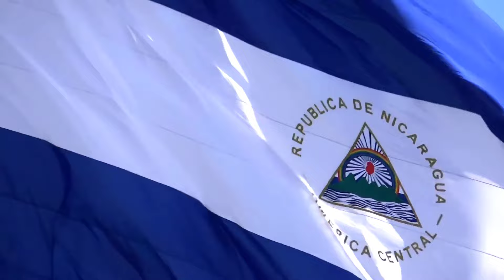Motorcycle Tour in Nicaragua - Is it DANGEROUS? Nicaragua Living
We drove our motorcycle around Catarina, Niquinohomo, and San Juan de Oriente. Beautiful places in Nicaragua. Keep watching the full video and enjoy your cup of coffee!

GET TO KNOW NICARAGUA from an EXPAT VIEWPOINT!

Remember to activate the bell "🔔" to notify you about new videos.

🏷️ Tags used for this video:
driving tour, motorcycle, motorcycle driving tour, driving in nicaragua, cam car inside, cam on the helmet, driving around nicaragua, catarina, diria, diria catarina, catarina niquinohomo, niquinohomo masaya, san juan de oriente, nicaragua living, tour, driving, expat life in nicaragua, vlog nicaragua, paul daemen.